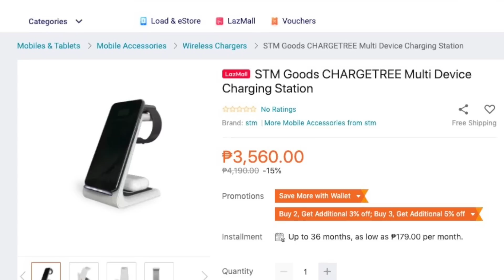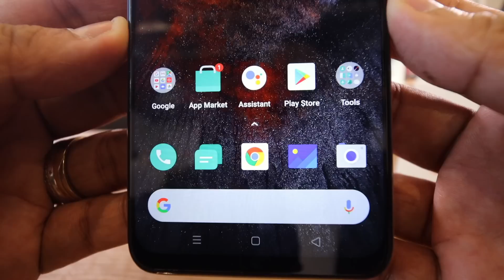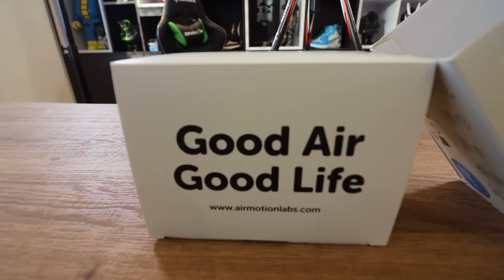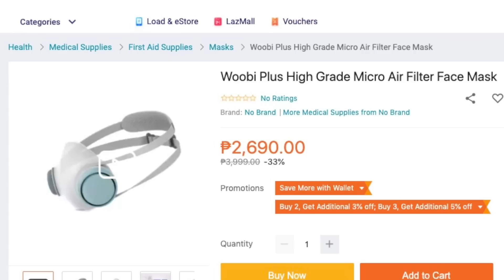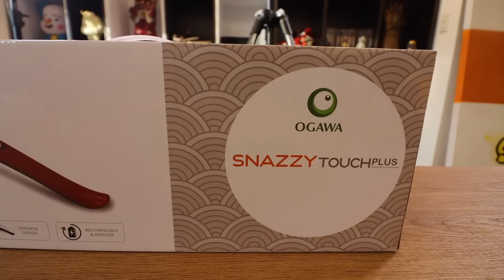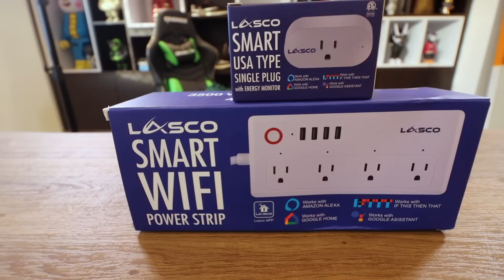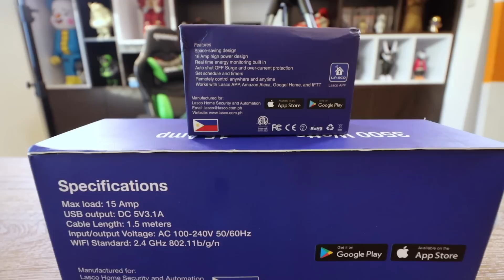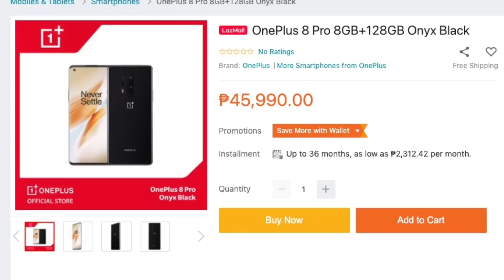Ultimate LAZADA HAUL Messy Unboxing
For today's episode we're going to do an incredibly messy unboxing of my mega Lazada Haul. This includes a variety of gadgets ranging from vacuum cleaners, smart home appliances, smartphones, to massage guns!

Let me know which gadget you guys loved the most. I've also made a short list below on the tech that you can buy from Lazada if you wanna pick one or two up. Happy shopping fam and keep safe always! :)

00:00 Intro
00:51 OFF WHITE Tool Kit
01:04 STM Goods ChargeTree
02:04 STM Goods Backpack
02:55 OFF WHITE AirPods Pro Cases
03:31 realme X3 SuperZoom
04:45 realme Watch
05:50 Woobi Face Mask Plus
07:17 Ogawa Massager
07:58 Headphone Stand
08:38 Lasco Smart Plugs
09:30 OnePlus 8 Pro
10:41 Dyson Vacuum
11:39 SoundPeats
13:23 Conclusion